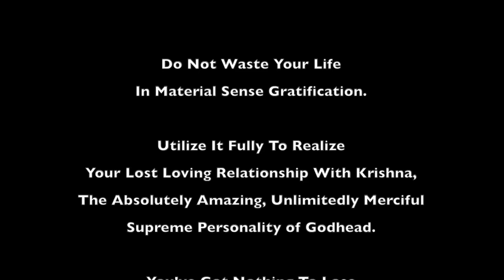Video for the Day 3 June 2016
Always Be Krishna Conscious